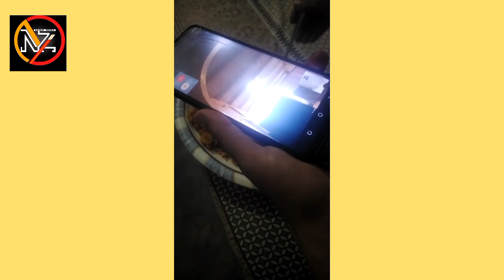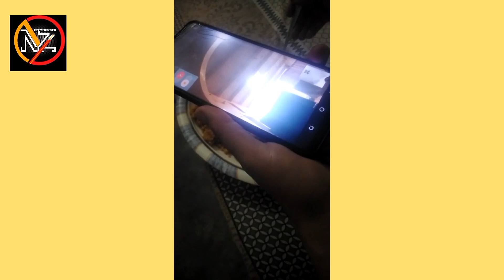مغوی کمسن بچی ام حبیبہ کیس میں نئی صورتحال والدین کا ایک دوسرے پہ الزامات کی بوچھار کون صئیح کون غلط